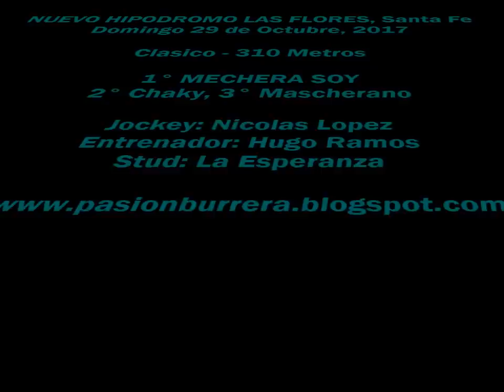Mechera Soy, Nuevo Hipodromo Las Flores (29-10-17)